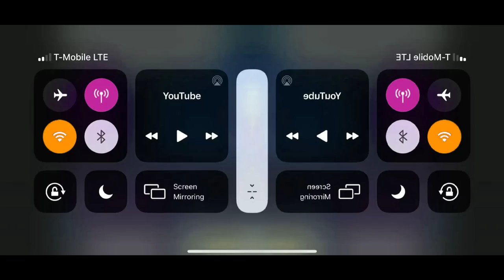Preview 2 woody in low voice